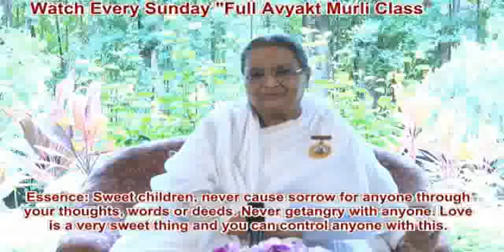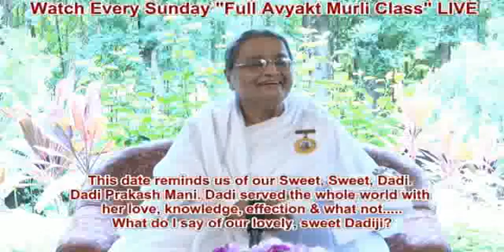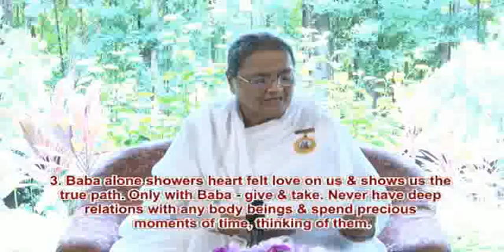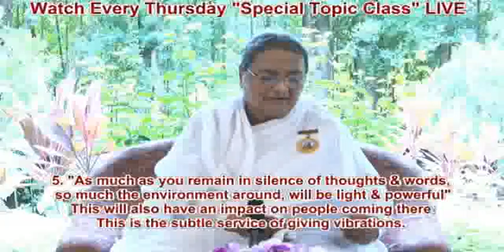Essence Of Murli 25-08-2011